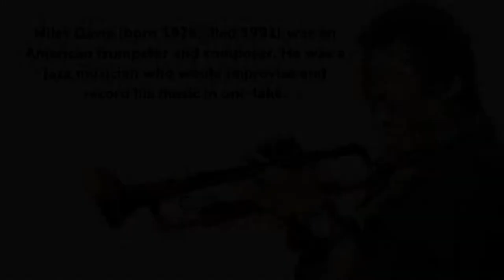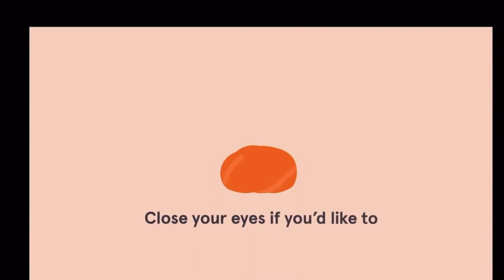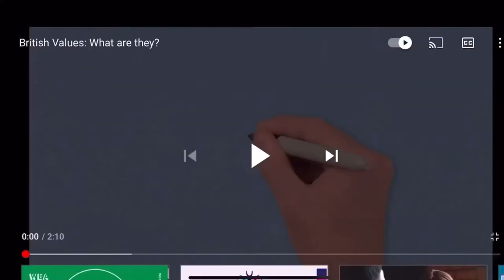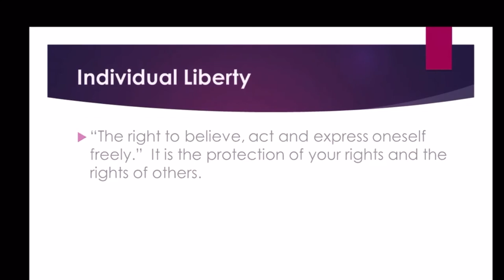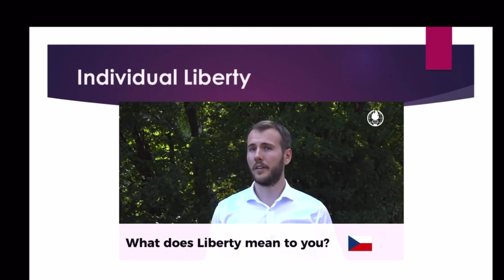Collective Worship: Wednesday 25th May 2022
‘What it means to be British.’

We have been exploring British Values; today we are delving deeper into Individual Liberty & Tolerance of Other Faiths & Beliefs.